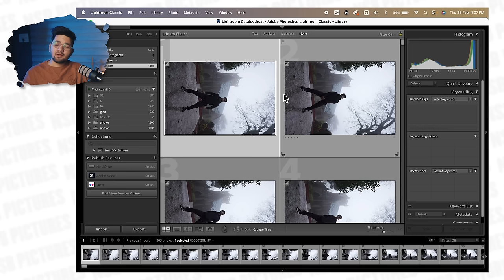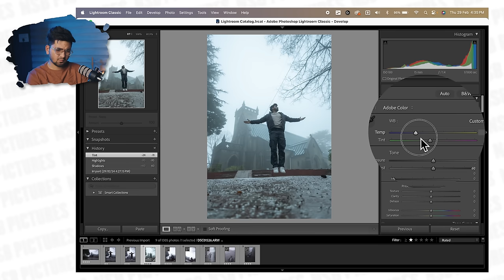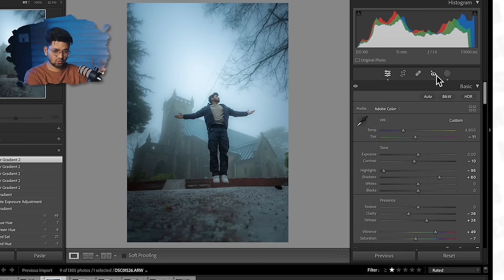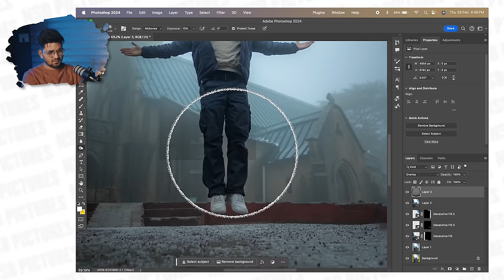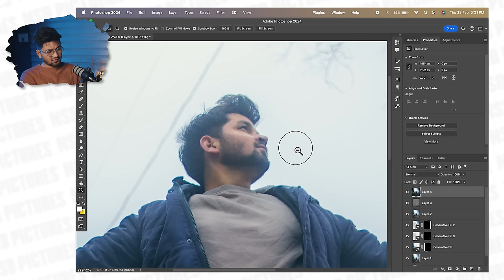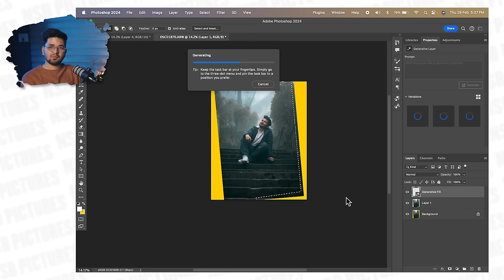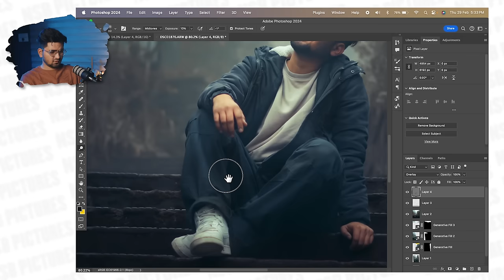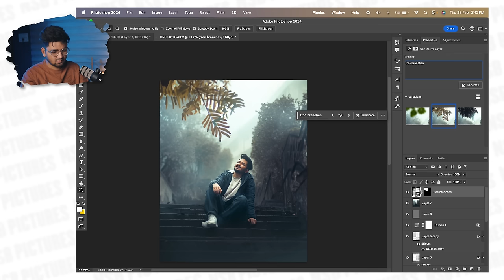How i Edit my Photos - Complete Editing Workflow Breakdown